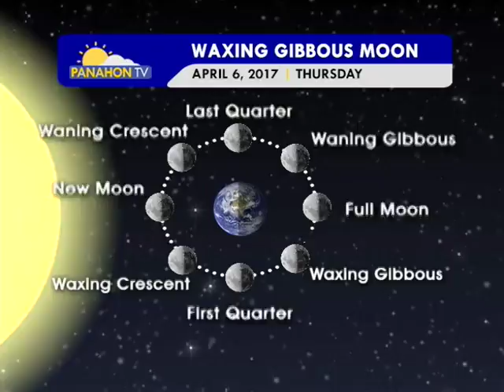Panahon TV | April 6, 2017 | 9:00PM